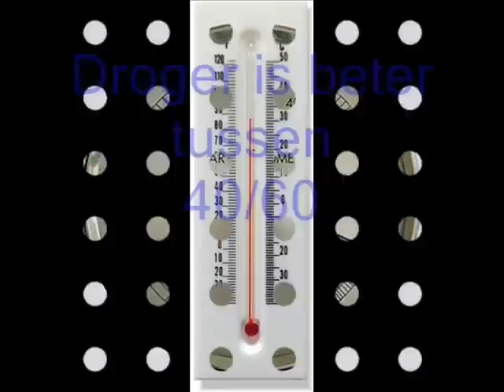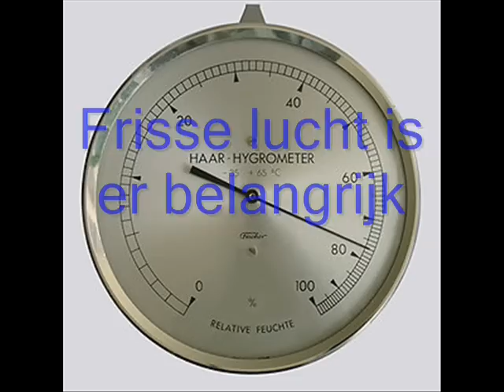Kuikens opfokken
Een korte instructie film over kuikens opfokken